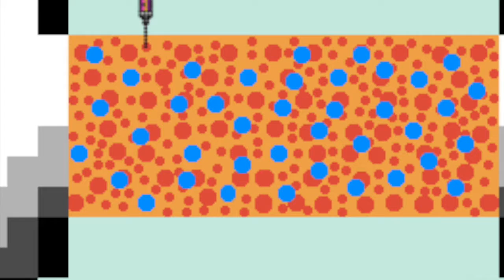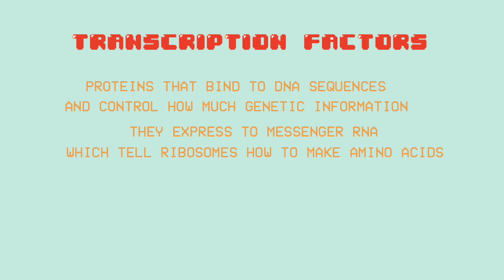Breakthrough Junior Project 2016